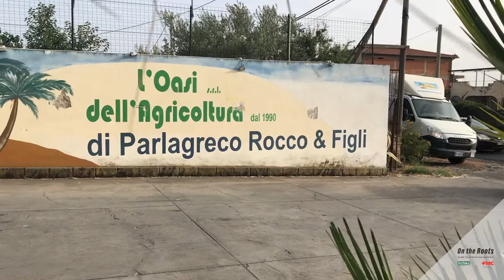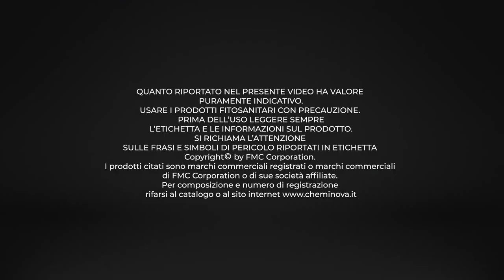Ep. 9 On the Roots: Niscemi - L'oasi dell'agricoltra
Continua il progetto “On the Roots”, in collaborazione con Irritec, con la tappa presso L’Oasi dell’Agricoltura di Niscemi (CL).

L'esperienza pluriennale maturata nel settore ha portato l’azienda a posizionarsi come punto di riferimento nel mercato per i propri clienti, guidandoli nella scelta di prodotti sempre più sostenibili che mirano a ridurre al minimo l’impronta ecologica e lo spreco delle risorse idriche.